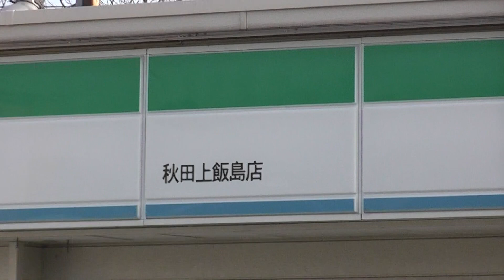ファミリーマート 秋田上飯島店【秋田県・秋田市】 2020.01.07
所在地：秋田県秋田市飯島道東2-14-11